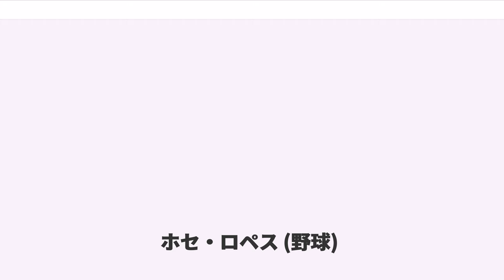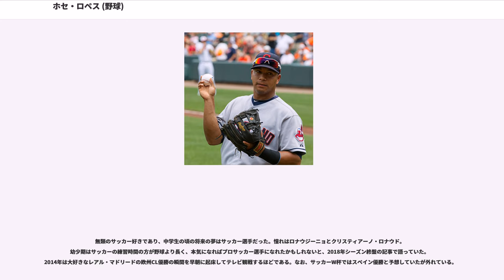ホセ・ロペス (野球)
ホセ・セレスティーノ・ロペス・エチェバリア（José Celestino López Echevarria, 1983年11月24日 - ）は、横浜DeNAベイスターズに所属するベネズエラ・ボリバル共和国アンソアテギ州出身のプロ野球選手（内野手）。右投右打。

、ドラフト外でシアトル・マリナーズに入団。マイナー時代は2度のチームMVPを獲得した。

7月31日にメジャー初昇格を果たし、同日の対アナハイム・エンゼルス戦でメジャーデビュー。10月1日にイチローがシーズン最多安打記録258を達成した試合にも出場。
は怪我に苦しんだが、にレギュラーに定着。前半戦でチーム最高の58打点を記録し、怪我で出場辞退となったロビンソン・カノの代替選手としてMLBオールスターゲーム出場を果たした。7月2日の試合前のミーティングでオールスター選出が発表され、ファン投票では5位以内にも入っていなかったことから涙を流して選出を喜び、「マリナーズからはイチローで選出が終わりと思ってたら、僕の名前が呼ばれた。まさかのサプライズだった。その瞬間、泣いてしまったんだ。」とコメントした。後半戦は21打点と調子を落としたが、シーズンを通して打率.282、初の2桁本塁打となる10本塁打、79打点を残した。

は149試合に出場し、11本塁打62打点を記録。

は159試合に出場し、17本塁打89打点を記録。

開幕前の3月に第2回WBCのベネズエラ代表に選出された。チーム最多の10安打を放ち打率.417、2本塁打、4打点を記録し、優秀選手に選出された。シーズンでは自己最高となる25本塁打、96打点を記録。このシーズンまで4年連続でマリナーズの正二塁手を務めた。

、ショーン・フィギンズの加入に伴い、三塁手にポジションを変更。4月23日の対ホワイトソックス戦では元同僚のJ.J.プッツから自身初となる満塁本塁打を放つと、7月12日にも2度目の満塁本塁打を記録した。しかし、シーズン通算では打率.239と振るわず、マリナーズは契約オプションを破棄。

2010年12月にチャズ・ローとのトレードでコロラド・ロッキーズに移籍した。

は38試合の出場で打率.208・本塁打2・OPS.521と不振に陥り、6月7日に解雇された。

2011年6月9日にフロリダ・マーリンズとマイナー契約を結び、15日にメジャーに昇格したが、7月2日にDFAとなり40人枠から外れる。その後は傘下のAAA級ニューオーリンズでプレーし、8月14日にメジャー再昇格。
2011年12月16日にクリーブランド・インディアンスとマイナー契約を結ぶ。

の開幕はメジャーで迎えたが、5月にジョニー・デイモンと入れ替わりで40人枠から外れ、8月12日に契約が解除された。

2012年8月14日にシカゴ・ホワイトソックスとマイナー契約を結び、8月30日にメジャー昇格した。10月29日にFAとなった。

1月7日、読売ジャイアンツと契約金1700万円、年俸8000万円で1年契約を結ぶ。監督の原辰徳からはクリーンナップと一塁手をこなすことを期待された。

開幕戦の3月29日の対広島東洋カープ戦に7番・一塁手で出場。3回裏に広島先発のブライアン・バリントンから初打席初本塁打を放った。開幕戦での新外国人選手の初打席初本塁打は1991年のフィル・ブラッドリー以来、球団では2人目である。同年8月25日の対横浜DeNA戦ではNPBでは初の満塁弾を放った。また、9月にシーズン規定打席に到達し、NPB他球団を経ない1年目の外国人選手としては、1995年のシェーン・マック以来、球団史上18年ぶりとなった。また、巨人自前の新外国人選手が初年度にシーズン打率3割を越えて終えるのはロペスが球団史上初である。得点圏にやや弱く（得点圏打率.259）故障離脱もあり打点は55にとどまったものの、打率.303、18本塁打と好成績を収めた。また、一塁守備も失策数4と安定しておりゴールデングラブ賞を受賞した。

クライマックスシリーズ・日本シリーズにも出場したが、打撃不調でスタメン落ちする試合もあった。しかし、日本シリーズ第6戦で8番・...